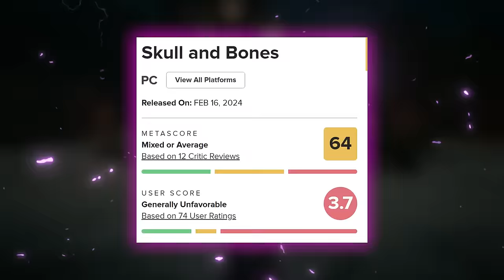Skull and Bones está sendo zoado e FLOPOU? Não deu muito bom pro jogo!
Nao deu certo pro jogo?

➤ PSN: hadessama94